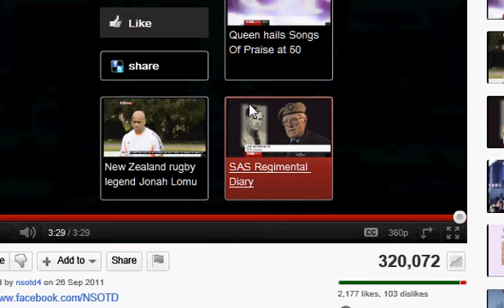BBC NEWS If you have savings of any kind you MUST WATCH & TAKE HEED